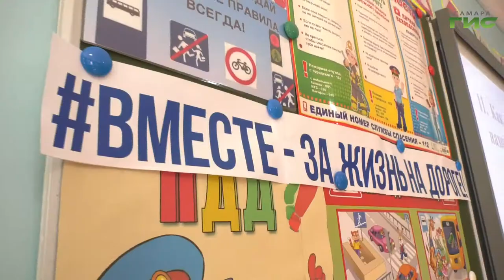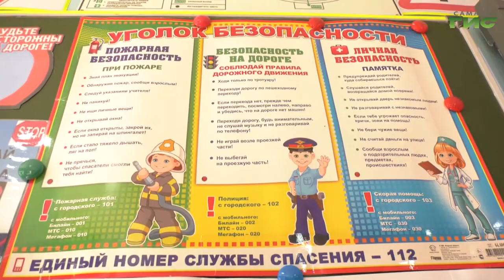Специальный репортаж от 02.06.2021. "Квест-игра "Вместе — за жизнь на дорогах"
Традиционно, в День защиты детей сотрудники Госавтоинспекции и преподаватели "Автогородка" провели квест-игру "Вместе — за жизнь на дорогах". Квест-игра состояла из 10 станций, на которых команды показали знание правил дорожного движения. Перед детьми стояла задача рассказать о знаках для пешеходов, о том какие медикаменты входят в автомобильную аптечку и пройти итоговое тестирование. Последним заданием стало создание плаката на тему безопасности дорожного движения.